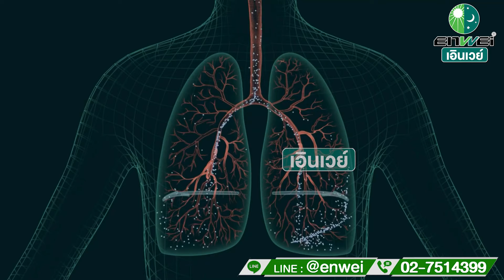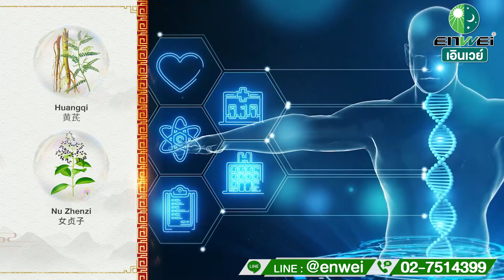ไวรัส RSV ระบาดหนักไม่ใช่แค่เด็ก ผู้ใหญ่ก็เป็นได้ สาระดีๆ จากหมอจีน Asly Granule เอินเวย์